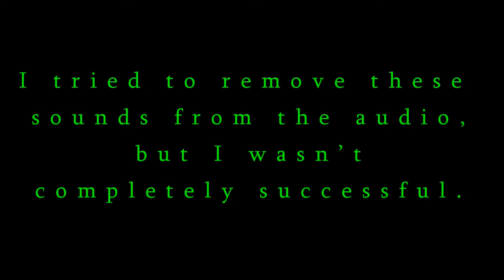Cloak and Moirrey Play Portal 2 Co-op Episode 6, Cloak's View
Well, well, It's been a while...
Welcome to Cloak and Moirrey Play Portal 2 Co-op. A multiplayer let's play series where Moirrey and Cloak step into the roles of P-body and ATLAS, two robots working in the test chambers as the back and call of the great robot overlord GLaDOS. Like all goo science sacrifices must be made. See if these two can cooperatively work the puzzles of Section 4 Test Chamber 6 to Chamber 9, without maiming each other...too much (after all science without risk, isn't really science). So please sit back and enjoy as this self-destructive duo attempt to let's play Portal 2 Coop.

This video runs hand in hand with Cloak and Moirrey Play Portal 2, Episode 6 | Robo-Rebels on Moirrey's channel. If you want to see this Let's Play from her perspective it is the link at the very top of this description.